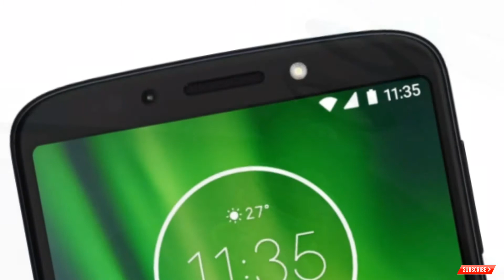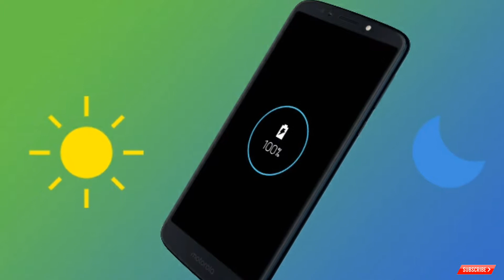Moto G6 Play || 4000 mah battery | Snapdragon processor || 18:9 Display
Hello friends welcome to Faltutech YouTube channel

Dostoo aaj hum log iss video m baat karege Moto G6 Play ki ji haa Dosto Moto n mobile phones Ko India market m Lounch kr diya h
Moto G6 Play m Humee Dostoo 4000 mah ki Badee battery dknee Ko miltee h
or Moto G6 Play m Snapdragon processor
achee camera milta hai
Moto G6 Play m Dosto metal Ko body nhi miltee h Moto G6 Play Dosto 18:9 ki display miltee h
Dosto Moto G6 Play m 5.7 inch ki HD+ display miltee h
Moto G6 Play 4G mil jata h
Moto G6 Play Mai humee Fingerprint scanner bii mil jata h
Moto G6 Play 8 mp ka front camera milta h
Moto G6 Play Mai Front soft led bi mil jate h
but Dostoo Moto G6 Play Mai weight khaffi hai (175G)

please

Thanks